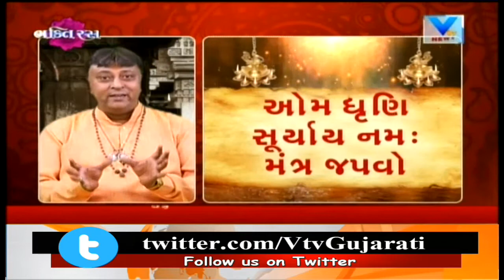Bhakti Ras (ભક્તિ રસ) | 5th March '18 | Vtv News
Bhakti Ras (ભક્તિ રસ) | 5th March '18.